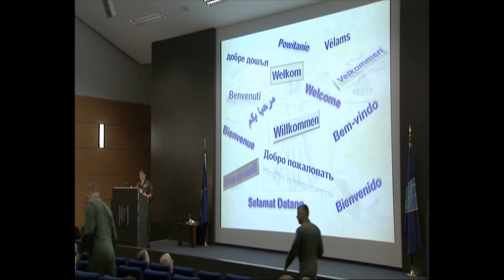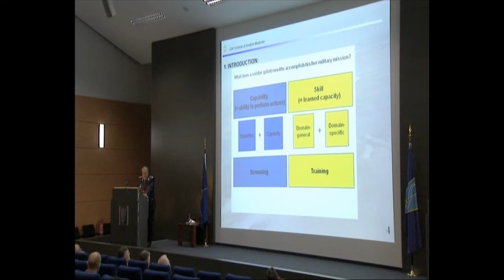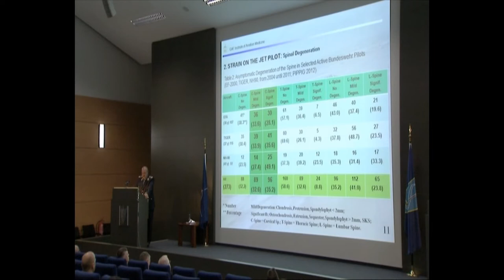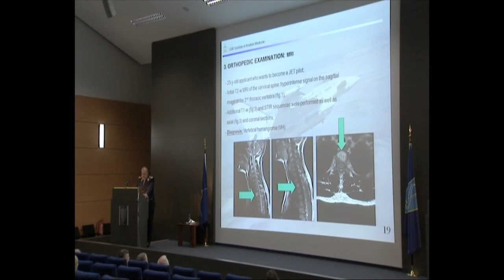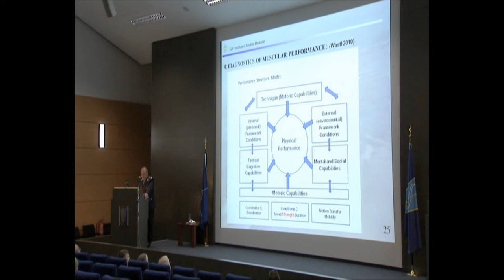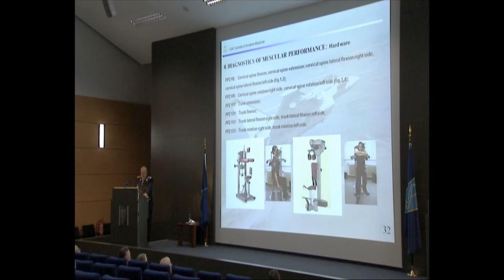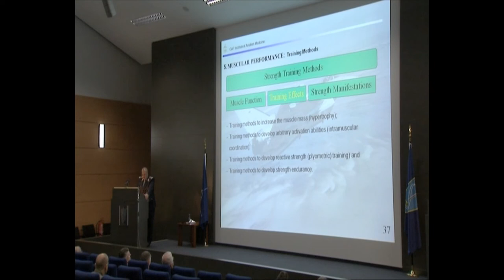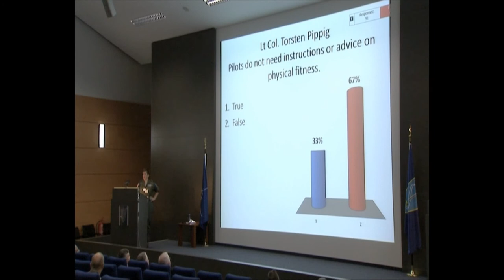EFSC3 Pippig Individualized Training of Trunk Muscles